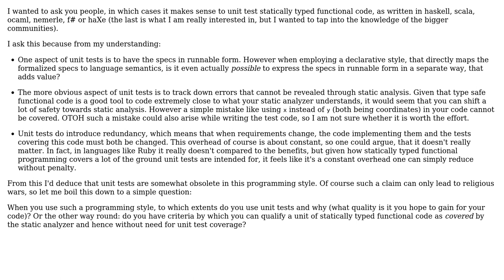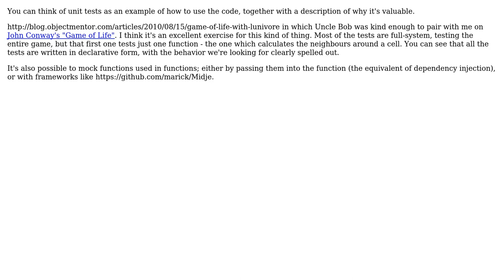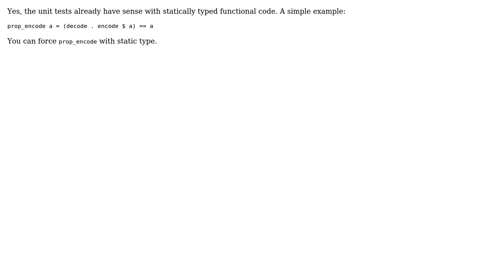Unit testing statically typed functional code (4 Solutions!!)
Unit testing statically typed functional code

With thanks & praise to God, and with thanks to the many people who have made this project possible! | Content (except music & images) licensed under CC BY-SA | Music | Images & others | With thanks to user Zhen user Lunivore user Doc Brown user back2dos user Alexey Romanov and the Stack Exchange Network Trademarks are property of their respective owners. You are responsible for your own actions.